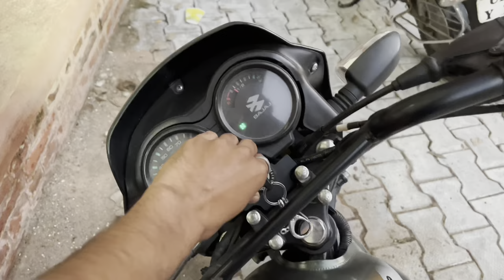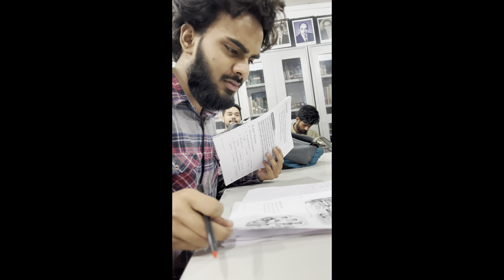Thand Ki Shopping Karne Nikal Liye Hum Sab | AN Khan